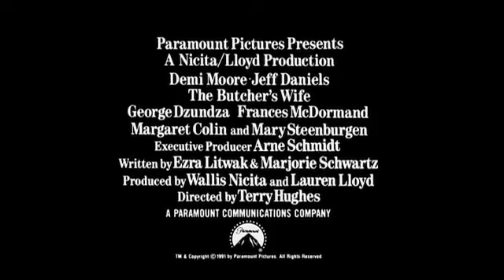1991 - The Butcher's Wife Movie Trailer - Demi Moore - Jeff Daniels (PG13)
A clairvoyant impulsively marries a butcher, moves to New York City and has a positive impact on the people she meets, changing their futures...which in turn changes hers.